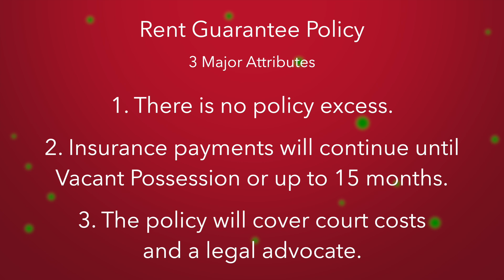Rent Guarantee Policy (WPTV February 2024 Edition)